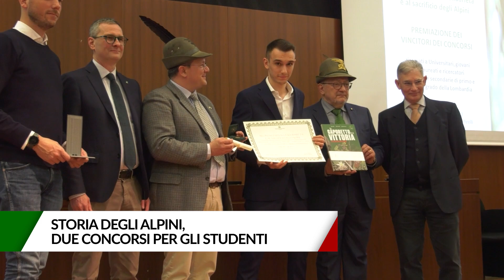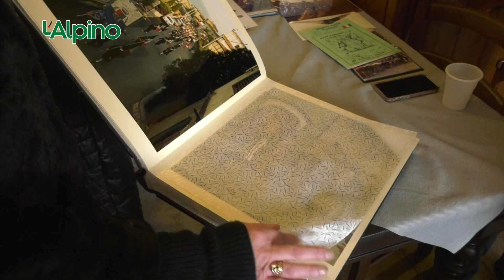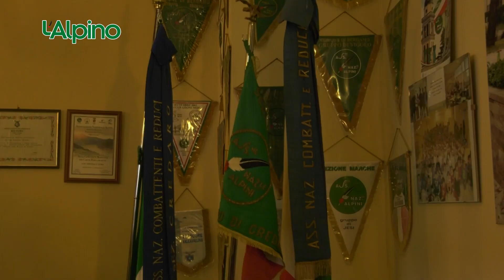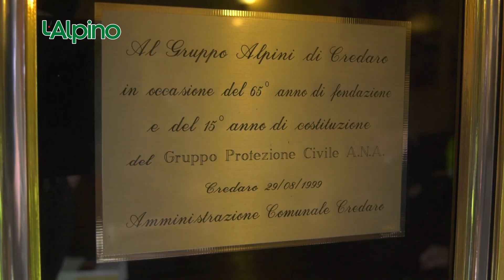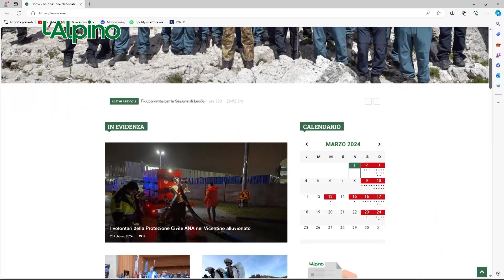L'ALPINO, SETTIMANALE DI INFORMAZIONE A CURA DELL'ASSOCIAZIONE NAZIONALE ALPINI.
IN QUESTO NUMERO:
IL PRESIDENTE FAVERO INCONTRA IL BRASILE -
BATTISTA BELLINI, CAPOGRUPPO DA 43 ANNI -
CRESCONO I CAMPI SCUOLA ANA -
STORIA DEGLI ALPINI, DUE CONCORSI PER GLI STUDENTI.